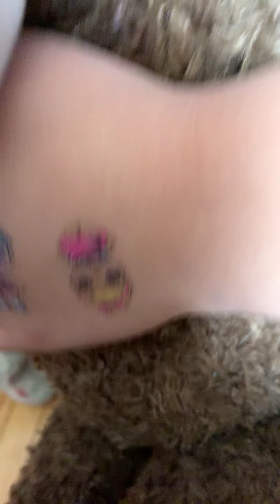Fnaf plush| badass angel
Allison had a battle from Allison but then she got sucked in the basement!